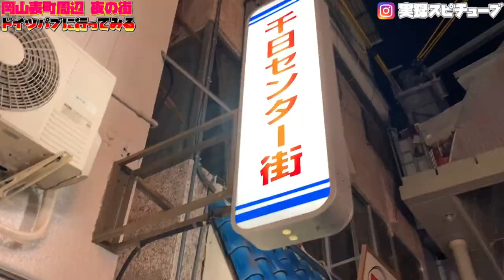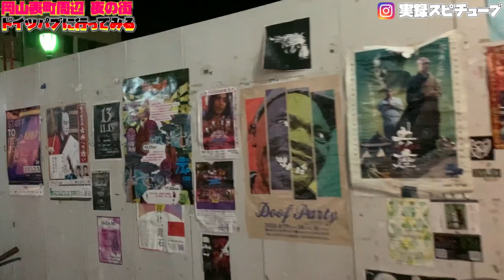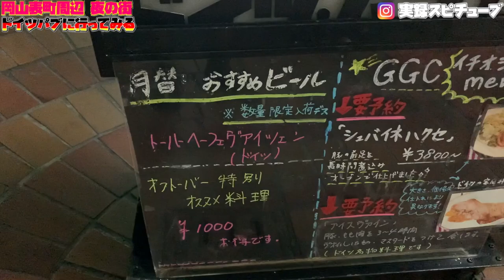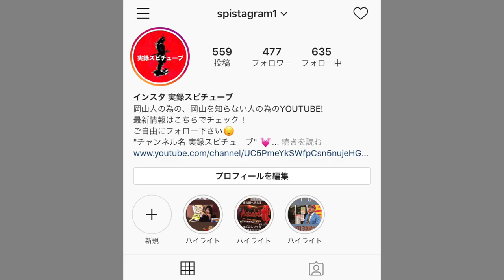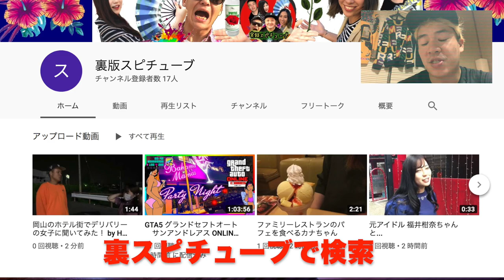夜の街でちょい飲み【 岡山表町の老舗ビアホール 】ドイツパブ《ミュンヘンのビールと激辛チキン、ジャーマンポテト》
ジージーシー （G.G.C.）

岡山県岡山市北区表町3-6-21 2F

タベログ